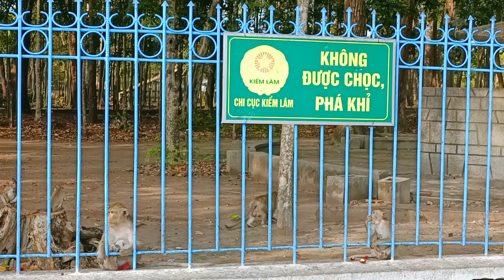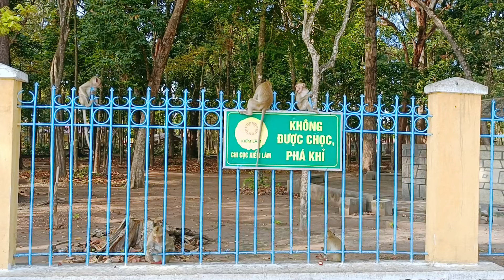Hai Mẹ Con Chị Bán Vé Số Dễ Thương.Ngày Nào Cũng Đem Trái Cây Cho Khỉ Ăn.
Tài Tây Ninh.